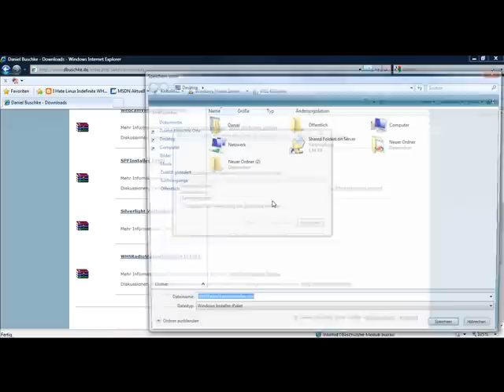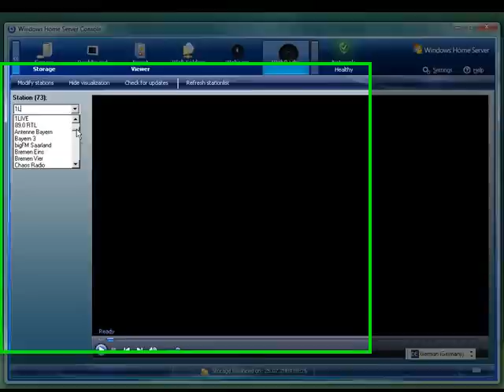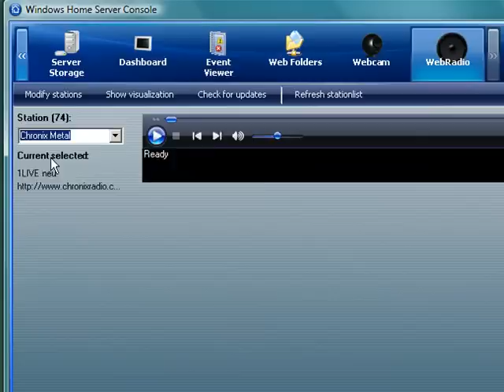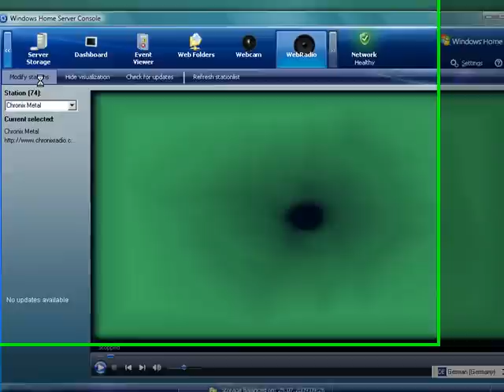WHS Add-In Webradio v1.1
Windows Homeserver Webradio Add-In (1.1)

The add-in can play radio streams from the internet, and comes with a list of 65 radio stations.